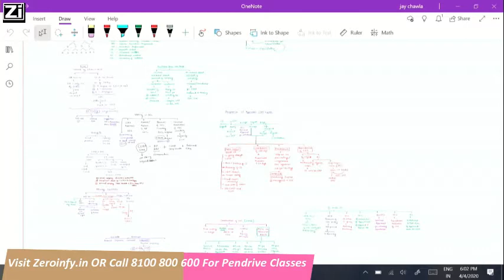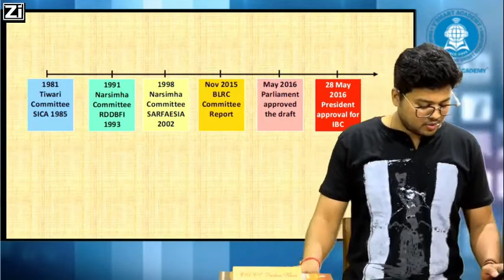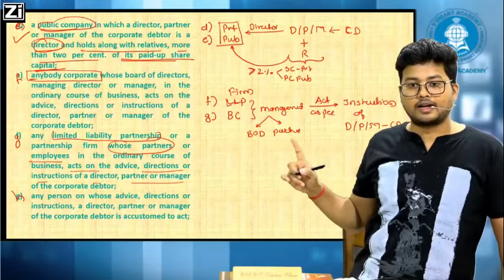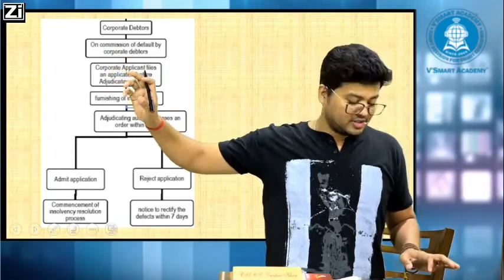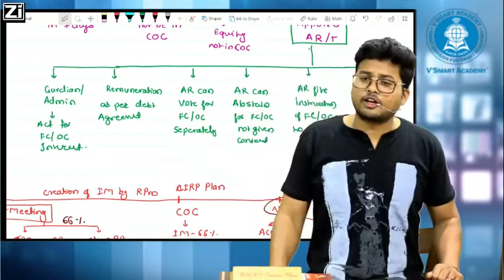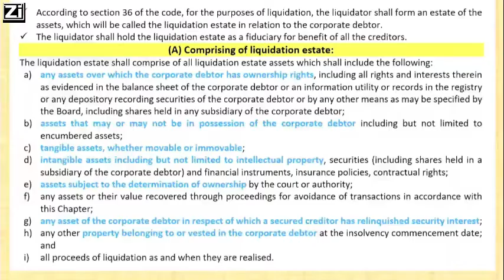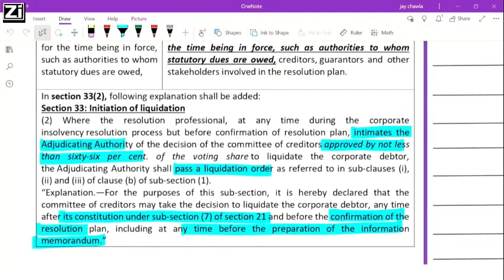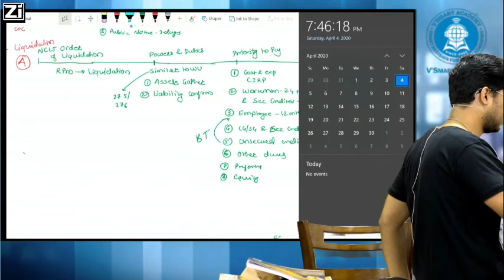CA Final Law 1 Day Revision FOR MAY/NOV 20 Part 3: IBC, 2016 (Revised 2 times)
CA Final Law 1 Day Revision FOR MAY 20 Part 3: IBC, 2016 (Revised 2 times)